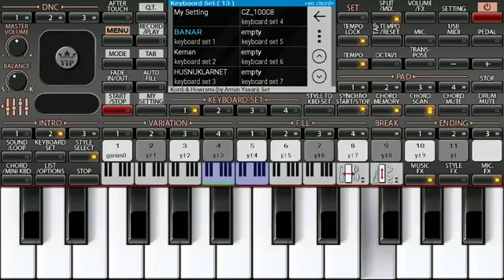ADIVASHI NEW TIMLI PIANO VS OCTO PAD ROHIT VALVI LOVEAR